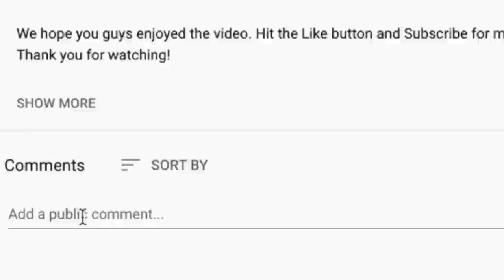FIRST TIME HEARING KING DIAMOND 🎵 "ABIGAIL" Reaction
Thanks for checking out our King Diamond reaction. Abigail is an interesting song to say the least lol.

AMAZON WISHLISTS